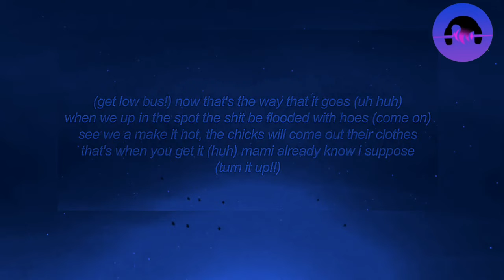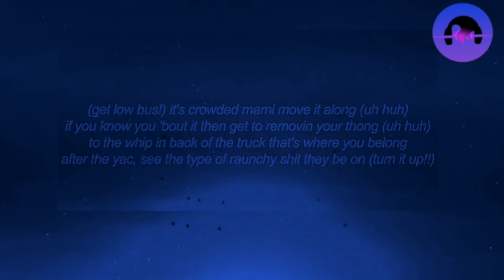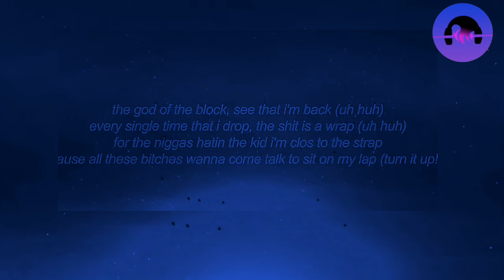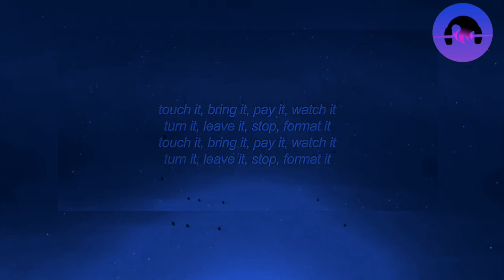TOUCH IT SONG//Song by Busta Rhymes//Touch it, bring it, pay it, watch itTurn it song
Touch It Tiktok Remix Song Download - RemixZilla.Com

song lyrics
Hook]
Touch it, bring it, pay it, watch it
Turn it, leave it, stop, format it
[Intro: Busta Rhymes]
Aiyyo Swizzy
I told these n^^gas I was coming back to bust they a^^!
Okay! Remix! Part two!
[Verse 1: Busta Rhymes]
See, now you know who the God be
Back runnin’ the city and you know who the squad be
Flipmode, b^^ch, look see ain’t nothin’ changed
Now I’m back with the remix with the Queens of the game (Turn it up!!)
When you see me in the spot, you n^^gas better respect it
Y’all already know where I rep, ain’t no reason to check it
And I know that you ain’t f^^kin’ with me, just for the record
So instead, I’mma let Mary J. Blige come and set it
(Now get low Mary)[Verse 2: Mary J. Blige & Busta Rhymes]
Maybe you can guess who it is (Uh huh)
Mary J. Blige, I’m ’bout to handle my biz (Uh huh)
I’m on my grown woman, still I rep for the kids
In every hood, and all my peoples doin’ a bid (Turn it up!!)
Now you know who’s really the queen, deliver the mail
Seven hundred thirty thousand, first week of my sales
The haters plot and they watch, lookin’ all pale
While I’m on a yacht, overseas, doin’ my nails
[Verse 3: Rah Digga & Busta Rhymes]
(Get low Digga!)
Now he sittin’ there lookin’ stuck
He thinkin’ cause he spent a little dough I’m ‘gon f^^k
If money ain’t a thing, I’m sayin’ let a b^^ch know
Type to empty an account, how far you willin’ to go (Turn it up!!)
Now he hopin’ on the jet, he ain’t wastin’ no time
Told me all expense paid anyplace I could find
Hit the islands in the winter, trickin’ all on his dime
Ain’t a shorty in the world p^^sy better than mine, they wanna[Hook]
[Verse 4: Missy Elliott & Busta Rhymes]
Bus, this is serious, man!
(Get low, Missy)
I’m jinglin’ baby, go ‘head mami
Don’t I look charmin’, put your lips up on me
Kiss it, touch it, good, yes I wish you would (Turn it up!!)
You like to see me when I dip, baby, dip
Don’t it look like I got Beyonce’s hips
Lookin’ like I could be like Nia Long
Boy, you smokin’ that Cheech and Chong
[Verse 5: Lloyd Banks]
(Get low, Banks)
I know it feels like I been gone for a minute
But I’m back, chinchilla ice on with a fitted
Everybody talk money, everybody gone with it
With that bowl of bread smaller than the arm of a midget
And you know I’m doin’ my thing, it’s blue in the ring
If you had it like this, you probably do it the same
But you won’t, cause you broke, all you do is complain
After the club, I’mma put a few in the range and let ’em
forma
[Hook]
Turn it, leave it, stop, format it[Verse 6: Papoose & Busta Rhymes]
(Get low, Papoose)
Five boroughs of death, you don’t understand
I got New York City in the palm of my hand
Now I could make a tight fist and let it crumble ridiculous
Or I could smack the world with a New York Nemesis (Turn it up!!)
I got Staten Island on my pinky, Queens on my thumb, dude
The Bronx on my middle finger screamin’ f^^k you
Rock ice in Manhattan so there’s the ring finger
You know I had to keep Brooklyn on the trigger finger
[Verse 7: DMX & Busta Rhymes]
(Get low, X)
Swizz is the monster, X is the beast
F^^kin’ with Bus, everyday is a feast
Stay off the streets, I’m tired of talkin to y’all n^^gas
I’m a stick a fork in y’all n^^gas (Turn it up!!)
When I hit ’em man, that truck come get ’em man
F^^ked up how I did ’em man
Ain’t no remorse for the corpse, truth is
Can’t I.D. the body, n^^ga toothless[Hook]
[Verse 8: Busta Rhymes]
(Get low, Bust)
You see me, you love me, the streets declare me God of the hood
You n^^gas is watchin’ and wishin’ you could
Be claimin’ the throne the way I got it, lock it mu’f^^kers
What’s good, you tryin’ to stop it, I’m wishin’ you would (Turn it up!!)
Cause then I’m glad to hit you with the fact that the God is immortal as spit
The way I be doin’ historical s^^^t
In case you and your n^^gas act like you ain’t know when I’m informin’ your click
I take your b^^ch while I’m performin’ my s^^t
[Hook]